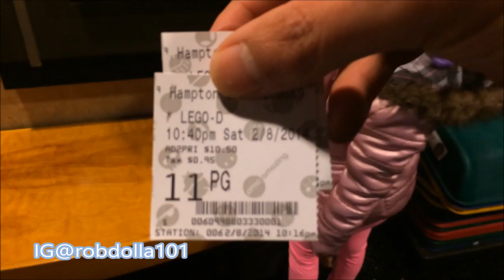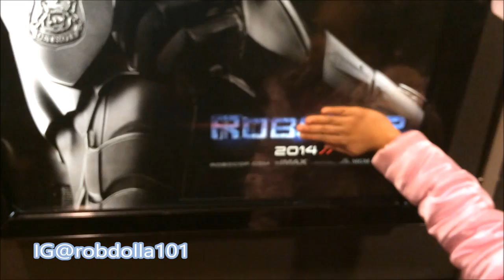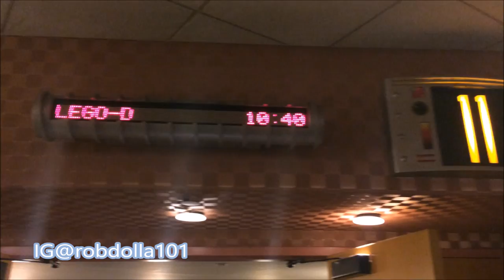VLOG #4 MOVIES WITH MY DAUGHTER!!!